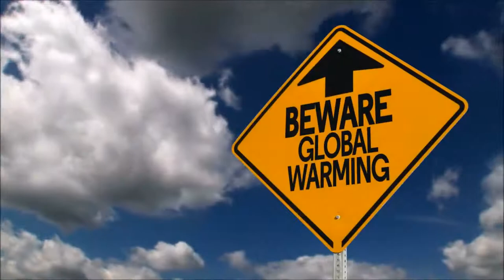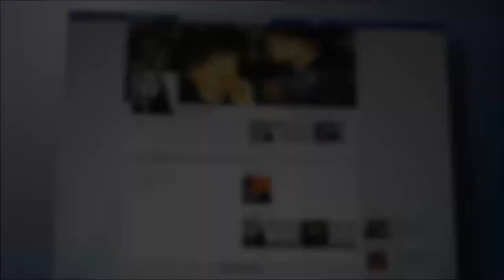California Wildfires and Directed Energy Weapons - Exploring the Theory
Wikipedia

Are Directed Energy Weapons (DEW) being used to trigger wildfires? This video examines some of the evidence and all aspects of the DEW theory as it pertains to the crazy wildfires that are becoming the new normal in California.

If you enjoyed this content, please susbscribe!